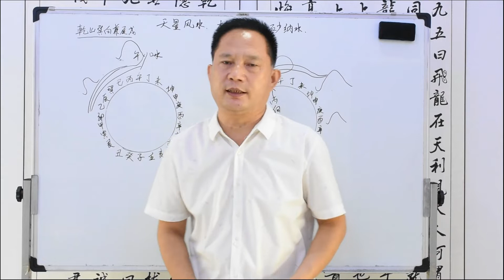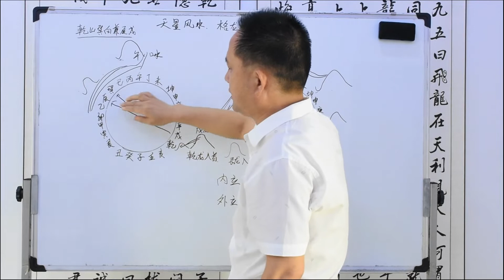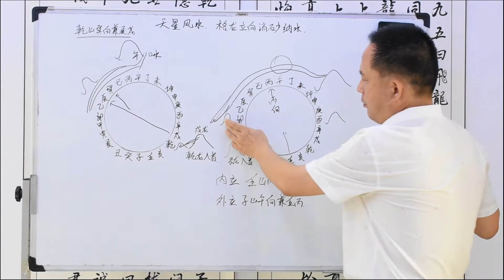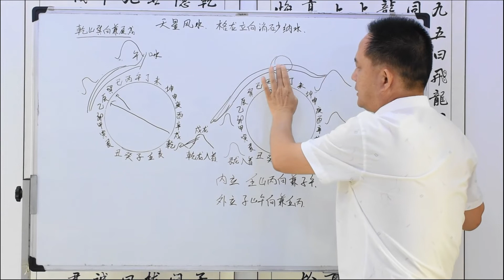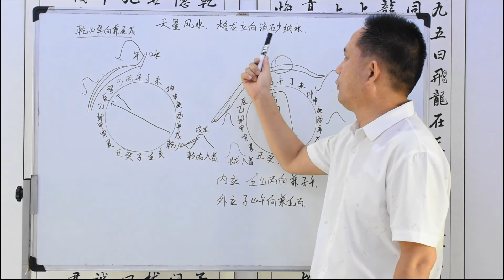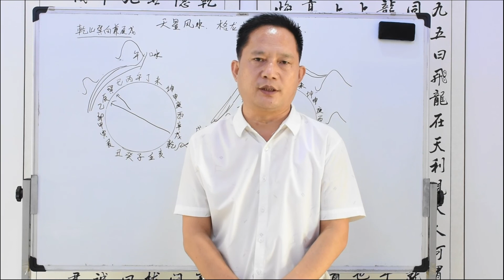天星风水系列讲座6、二十四山阴阳、老赵说风水